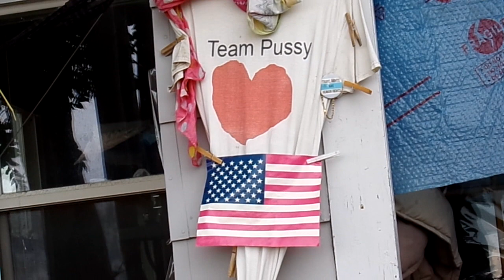JOY Krome Drum & Bass with Tenor sax 9 26 23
The old 2013 vintage KROME is not a total brick YET. Drum and bass with tenor sax improvisation. For Big Dave and Aaron E.